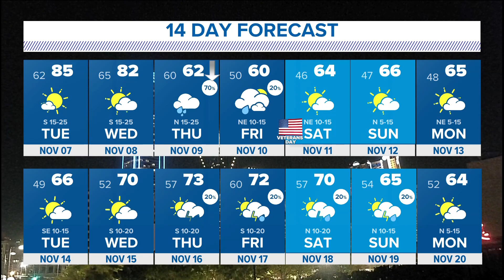DFW weather | More rain on the way in 14 day forecast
A cold front is expected to hit North Texas at about 3 a.m. Thursday.